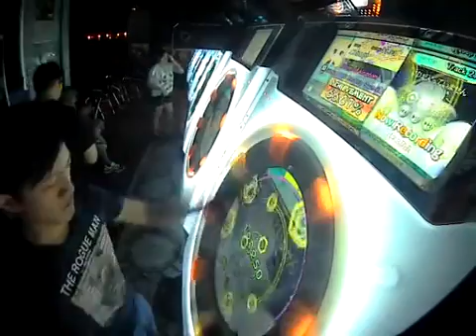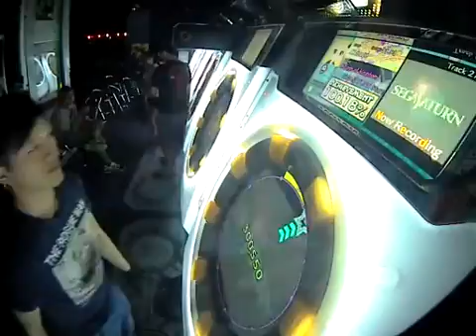[maimai Orange+] セガサターン起動音[H.][Remix] Master (AP)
Player: .Chitoge
Breaks -50